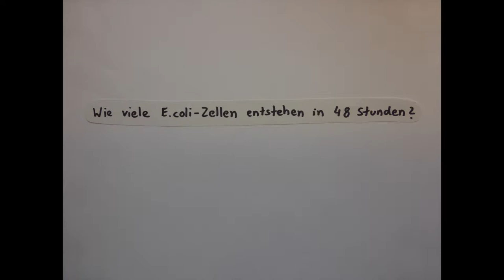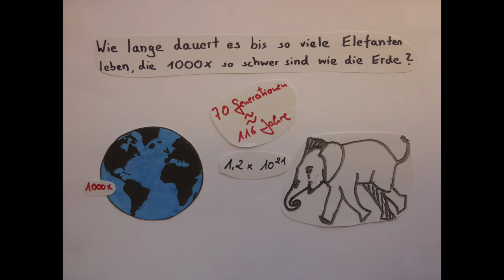Vermehrung von Bakterien und Elefanten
In diesem Video erfahrt ihr, wie schnell die Zellteilung beim Darmbakterium Escherichia coli abläuft. Dabei wird theoretisch gesehen innerhalb weniger Zeit so viel Zellmasse produziert, dass selbst tonnenschwere Elefanten nicht mithalten können. Aber seht selbst - in unserem Video!